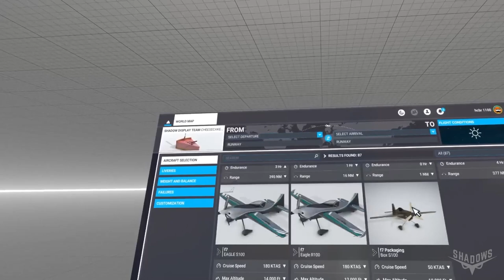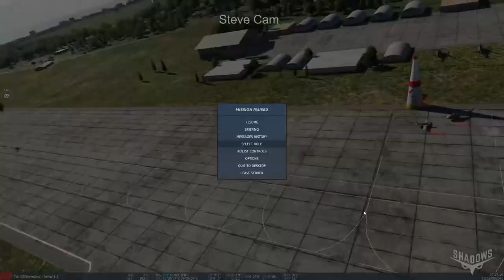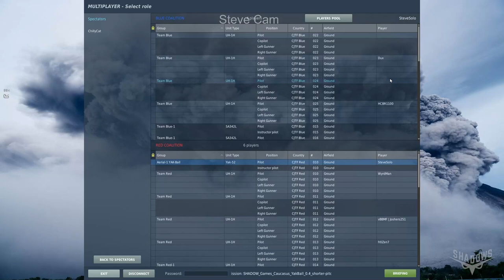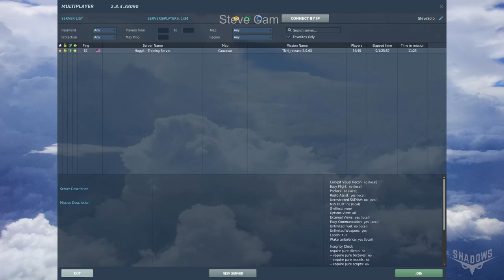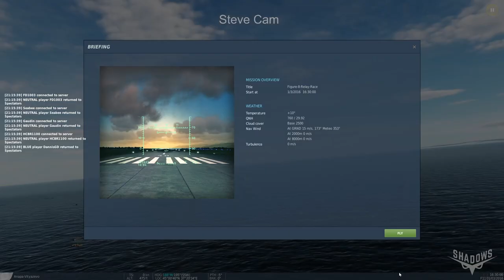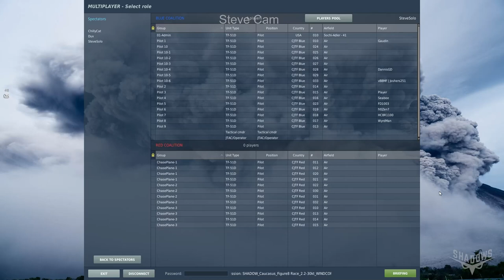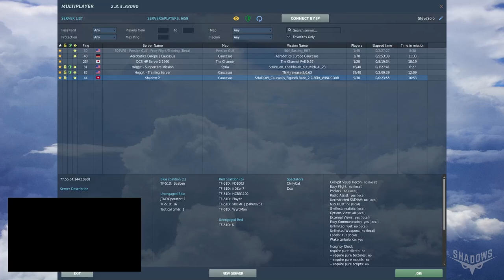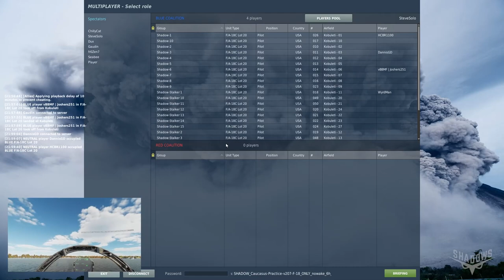MSFS competitive games, DCS Yak Ball and Death Race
April 1, 2023

every Thursday and Sunday at 19.00Z for big group flights in Microsoft Flight Simulator and maybe even a DCS display by the team.